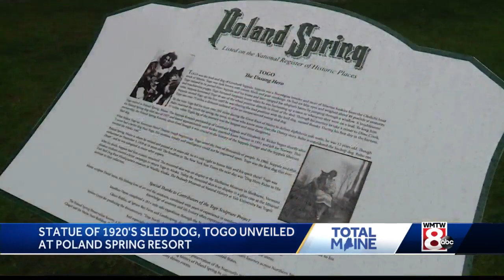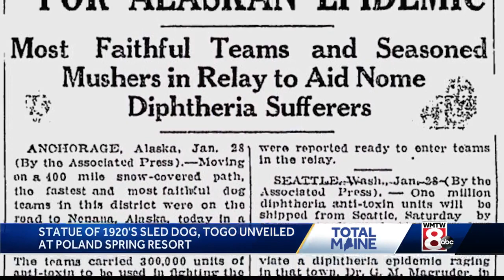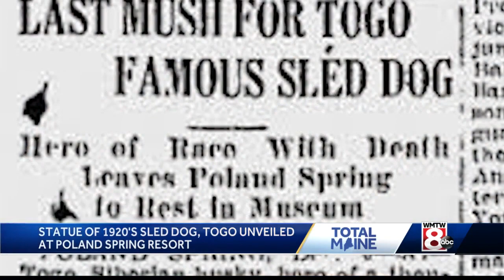Togo statue unveiled in Maine